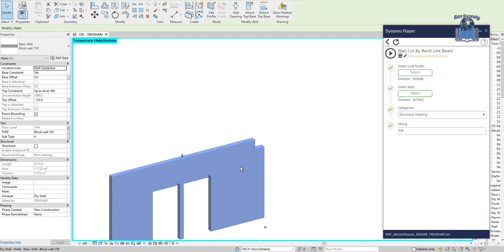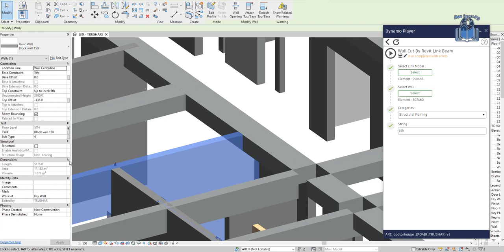wall cut by revit link model beam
This dynamo program is wall cut by linked revit file beam